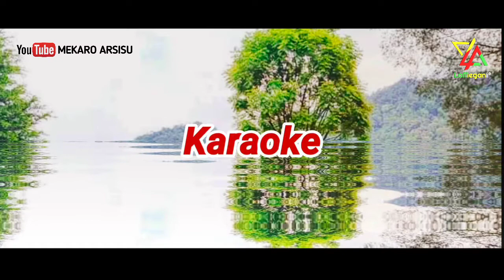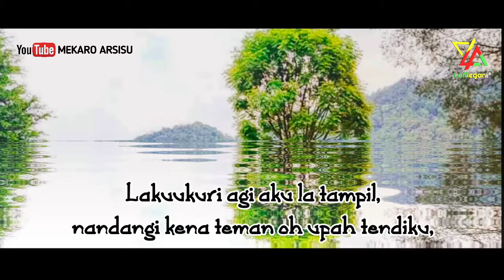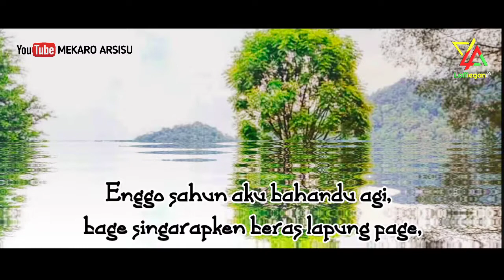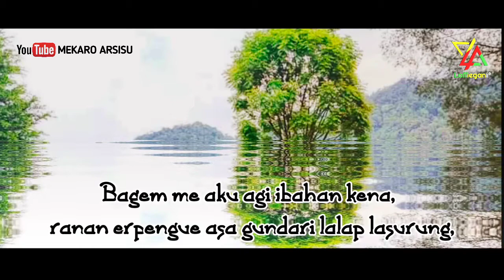Lagu Karo KARAOKE Beras Lapung Page - Cipt.Timur Sitepu By Mekaro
Lagu Karo Karaoke Terbaru
Beras Lapung Page
(Dipopulerkan oleh Alm Christian Sitepu pada thn 90-an)
Ciptaan Timur Sitepu
Official Music Channel
Mekaro Audio Video Creator n Design

Mekaro Lamegani Music Team.